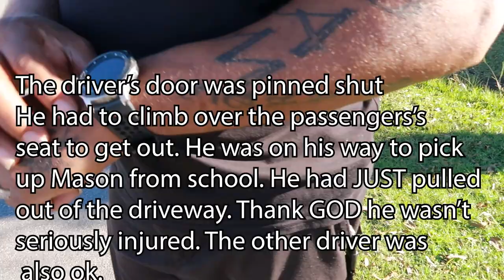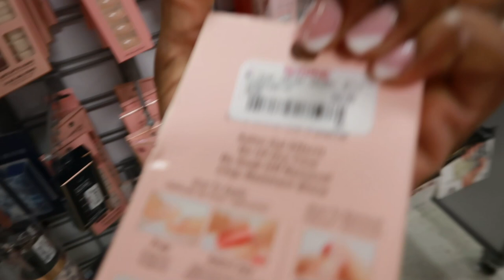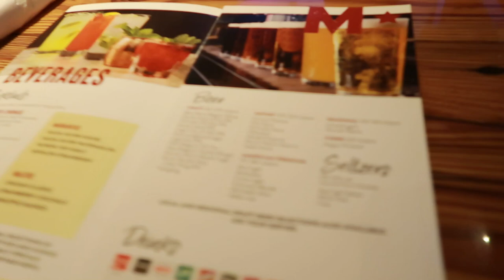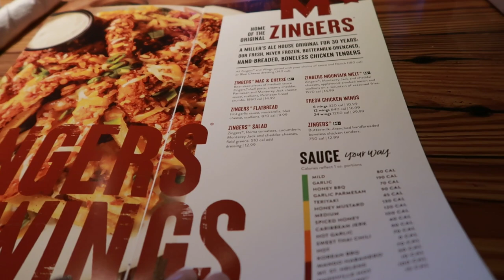Someone Hit Babe's New Truck | Spend a Few Days with Us | Shop W/Me & Let's Go to Dinner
Hey guys I know its been a while, but here's another video! A lot has happened while I was gone. Let's catch up.

Canon G7x mark ii
             OR
Canon M50